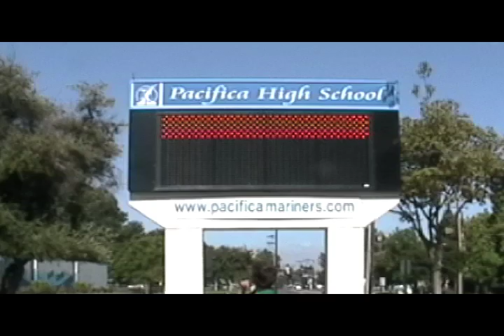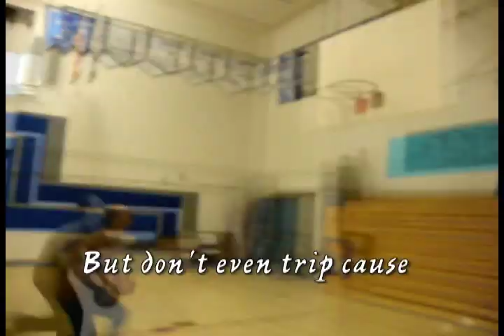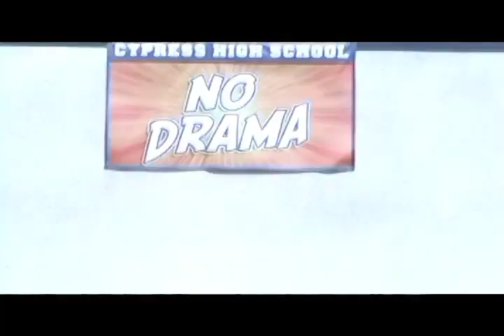"Mariner" State of Mind (With Lyrics)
Lyrics Redone By Jonny O
Sung By Jonny O, and Natalie Mason

Lyrics

Yeah this is the song for the mariners
Throwin Phs down, yeah cypress we scarin ya
Growin up in garden grove, now im at pacifica
I love this school so much, I would sleep here if I could

So much inspiration, in the mariner nation
Use our intimidation against the other schools we facin'
Great year for the seniors, see you at graduation
If anyone made this year great, I would say Miss Rae did

Then you cant help but remember the next thing
We wouldn't be so strong, if it weren't for the texting
We Texted up Kiis Fm, Showed them our school spirit
Brought us together even tho we didn't win it

We raised so much money, I can't believe we did it
Six thousand four hundred, all in two minutes
Got PHS on the news, all the money go to Haiti
Freshman on the mic reppin 1-3 baby!

Let's hear it marriiinerss!
Spread the colors of black white and blue
For pacifica high school
Lets hear it mariners!
Phs this song is for you
Teachers we love you
Lets hear it mariners, mariners, mariners!

Them cheerleaders keep flippin, polo teams keep swimmin
Both boys and girls, empire league they keep winnin
Look at girls tennis, almost won CIF
Although we didn't win it, its all about the success

What about girls v-ball spikin' it over the net?
Ended the season in league with a 500 percent
Cross Country made it far, as did wrestlin
As Girls Soccer took 1st place in league again

The football team kicked the season off with a bang
Destroying Katella and every other team the same
Mariner football, it's a family to fear
Don't worry Cypress, we comin' for you next year!

3rd place season, boys b-ball coulda won it all
Too bad the guys on Serra were almost 7 feet tall
But don't even trip cause next year we'll be the best, you'll see
Cuz the mariners are gon' be runnin the empire league

Lets hear it for the seniors, been around for four years
I bet you so happy to finally get out of here
Headin off to college, lemme hear the chant yo
Scream it out loud, "1-0, you know"

Now Lets talk about our president, Kolby Keo
Look at what he's done this year in ASB, yo
Leading Pacifica in the right direction
Cant wait to vote for him in a presidential election

Now to the favorite, the one and the only
Peter Pacifica, the one that keeps the school going
P-A-C-I, F-I-CA
We wouldn't be the same without you leading us at all the games

So here's my question to all you mariners
Do you have school spirit or do you just not care enough?
If you wanna show it, stand up and sing the chorus with us
C'mon pacifica mariners show your school spirit

One hand in the air for pacifica
Seniors scream loud cause your almost done
Everybody in the school scream for PHS
Cause everybody knows that we the best
YEEEEEEEEEAAAAAAAAAAAAAAAAAAAAHHHHHH!